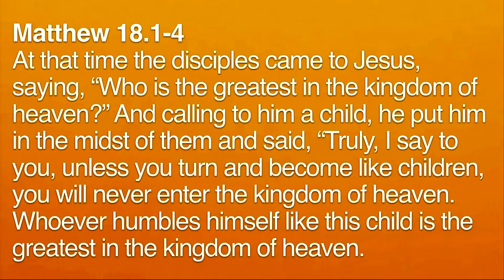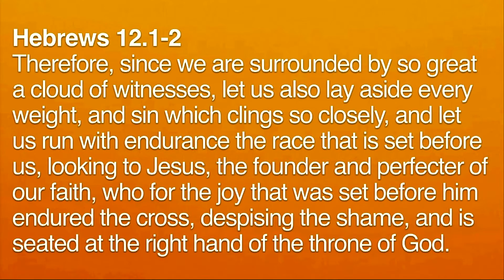Jesus - The Object of our Faith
Series: Endure: Part 2 of Hebrews
Sermon: Jesus - The Object of our Faith
Scripture: Hebrews 11:1-6
Pastor: Ryan Walker